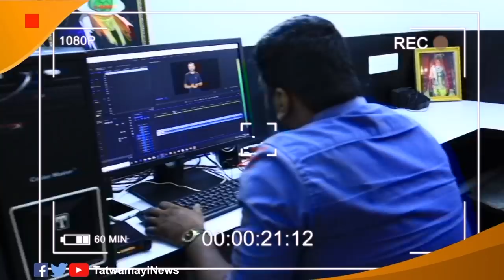ഒവൈസി എന്ന മത ഭീകരൻ.. മിണ്ടിപ്പോകരുത്.. അയോധ്യയിൽ എന്ത് വേണമെന്ന് ഞങ്ങൾക്കറിയാം..